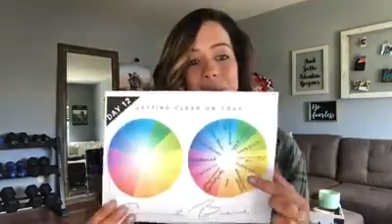How to Use Hashtags on Instagram to Grow Your Follower Base